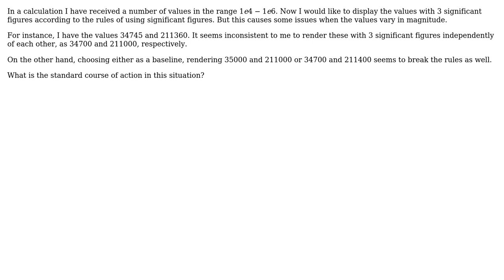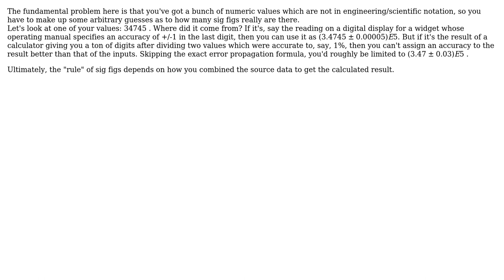Engineering: Choosing significant figures when dealing with a wide range of values (2 Solutions!!)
Engineering: Choosing significant figures when dealing with a wide range of values

With thanks & praise to God, and with thanks to the many people who have made this project possible! | Content (except music & images) licensed under CC BY-SA | Music | Images & others | With thanks to user Toivo Sawen user Carl Witthoft user AndyT and the Stack Exchange Network Trademarks are property of their respective owners. You are responsible for your own actions.